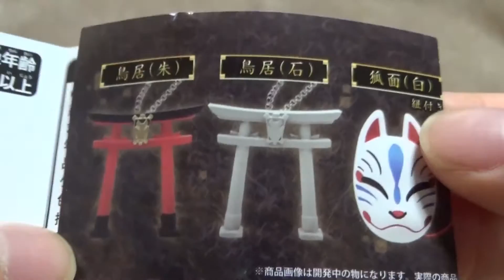和狐コレクション ガチャガチャ 紹介 (Capsule Toy Japanese Fox Collection)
ガチャガチャ 和狐コレクション の開封動画です。
おすすめは、お面です。
狐面はゴム紐が付いててフィギュアに付けて一緒に飾ることもできます。

ガチャガチャ 和狐コレクション Capsule Toy Japanese Fox Collection
エスケイジャパン( SK JAPAN )から発売された１回２００円のカプセルトイで、全部で６種類です。

①鳥居（朱）(Torii［Vermilion］)
②鳥居（石）(Torii［Stone］)
③狐面（白）(Fox face［White］)
④狐面（黒）(Fox face［Black］)
⑤狐(Fox)
⑥稲荷狐(Inari Fox)

東方のねんどろいど(Nendoroid Touhou Project)と一緒に飾ったりなどもしてますので
もしよかったら見てください。